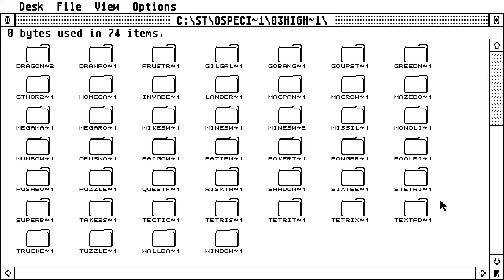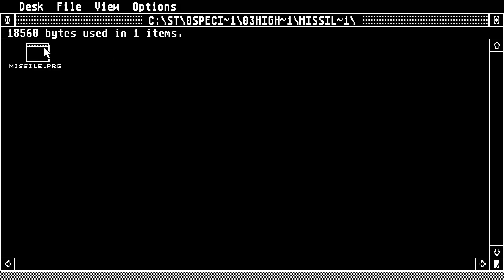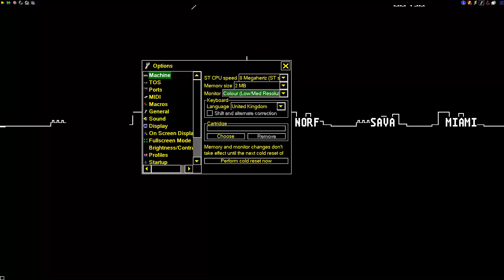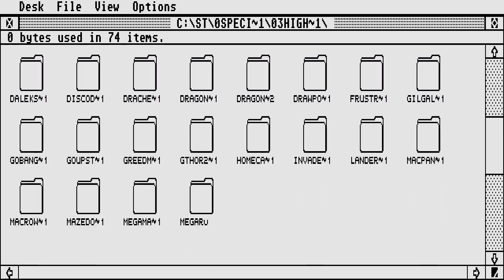STE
1) "GAME DEVELOPER" (GAME INTRO)
2) "GAME PUBLISHER" (GAME INTRO)
3) "MENU" DEVELOPER" (FOR ATARI ST GAMES - WHEN THE MENU STARTS)
4) TEAM WHO "CRACKS" GAME (INSIDE DECOMPACTER FROM ATARI ST OR IN THE AMIGA CRACKTRO)
5) VERSION OF UTILITY "CRACK TEAM" USES (AFTER GAME SELECTION IN MENU IN ATARI ST)
6) PROGRAMMER(S) WHO PROGRAMMED GAME (GAME START SCREEN, AND SOMETIMES EVEN IN "HIGH SCORE TABLE".

1) THE GAME EXISTS IN ONLY ONE VIDEO UPLOAD BUT THE UPLOADER "TALKS CONTINOUSLY",THEN THIS IS USELESS FOR ME AND I UPLOAD THE SAME GAME WITHOUT SPEECH
2) IF ANOTHER GAME UPLOAD (ONE ONLY VIDEO) IS FROM EXTERNAL "BAD" CAMERA WITH BAD SOUND,THEN I UPLOAD IT,AGAIN BECAUSE THE OTHER VIDEO IS USELESS...ETC ETC.WELL,FOR ME THESE GAMES ARE NOT "EXISTS" ON YOUTUBE
3) ALSO IF THE GAME HAS "FAKE" MUSIC SUCH AS FOR HYPOTHETICAL EXAMPLE OF "PACMAN" WHICH IN THE VIDEO YOU HERE INSTEAD GAME AND SAPLES "SAMANTHA FOX",THEN THE GAME IS USELESS,AGAIN,FOR ME.

INTERESTING